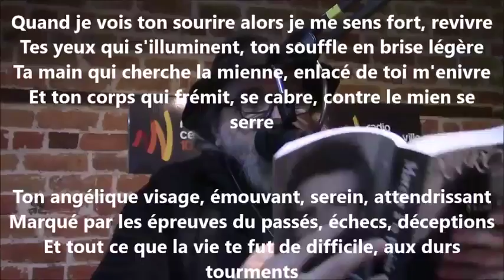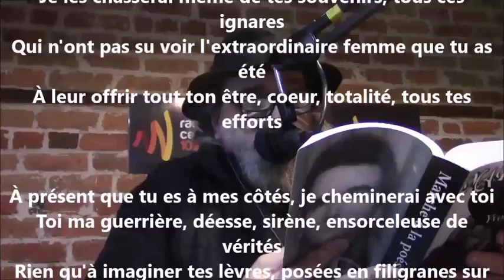Pour l'éternité - Yvon Jean